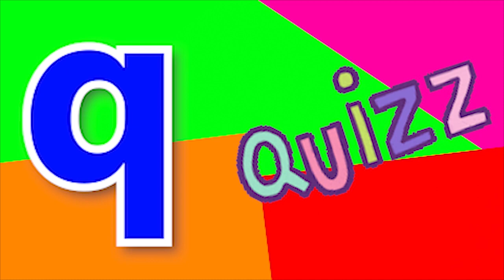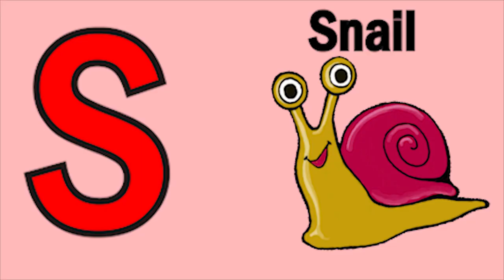Phonics Song with TWO Words A For Apple ABC Alphabet Songs with Sounds for Kids Nursery Rhymes